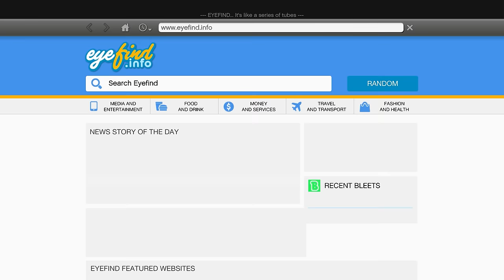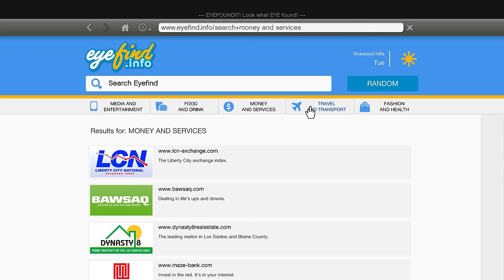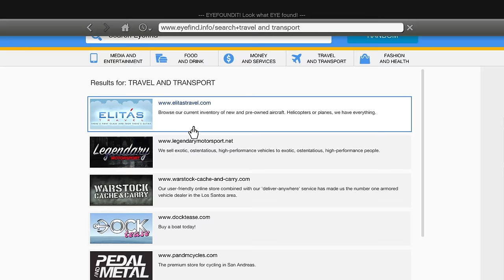FRANKLIN TOUCH ANYTHING BECOME GOLD || EVERYTHING IS FREE IN GTA 5